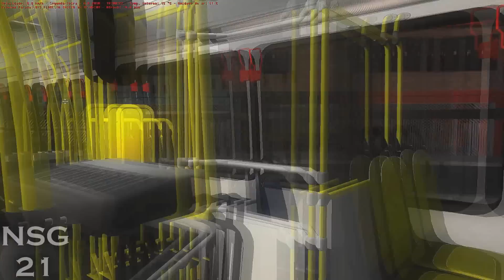🔴[OMSI 2] torino 2007 MB of-1721 Bluetec 5 (+G27) - V. Piracicabana - Minas vale urbano V1.2 -L015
DESCRIÇÃO DESTE VÍDEO:

Trazendo ae o Marcopolo torino 2007, montado no chassi Mercedes of-1721 Bluetec 5, do pack do Luciano Junior, na skin da empresa Viação Piracicabana Distrito Federal lá de Brasília-DF, no mapa Minas vale Urbano V1.2, no omsi 2.

Download da skin:

(NO DOWNLOAD)

Lukas Gameplays

Vitor Cruz

Arêdes

TRVC GAMER

VULGO OMSI

Lucas Pelloso

Thiago GamerX

Matrix Games

Magnus Lusor

PlayMarquin

GO Gameplays